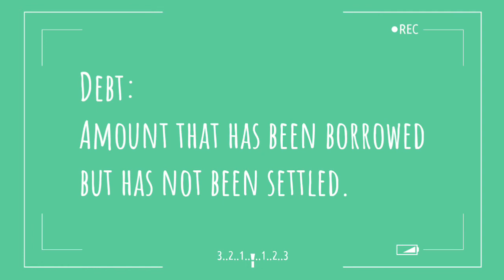Math Form 3 Task 1 - Group A 3 Elit 2021